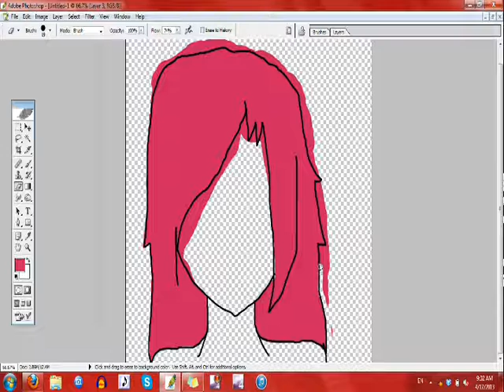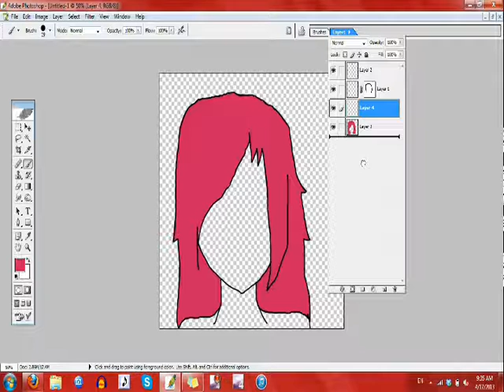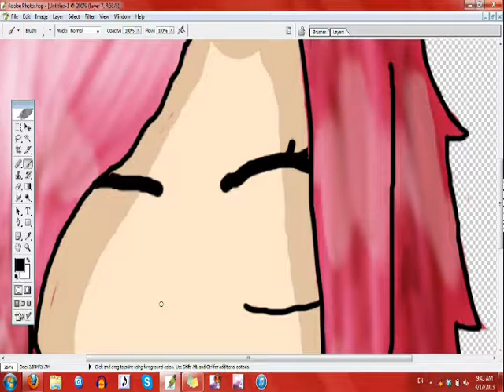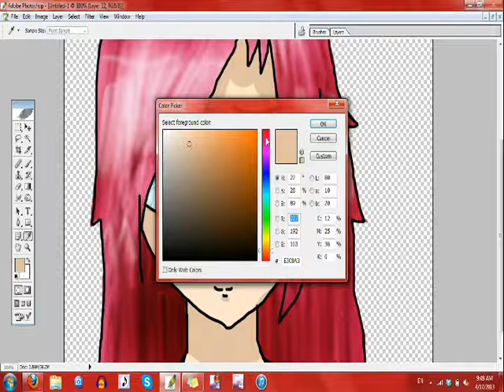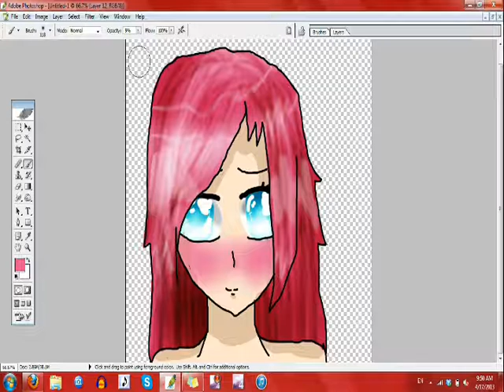Masami Akane Speedpaint by Ivy Devi